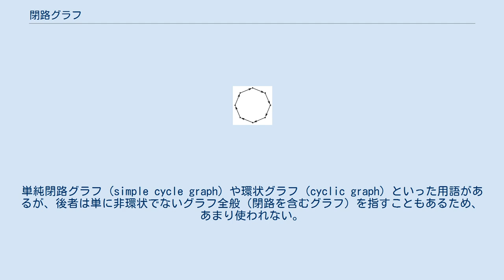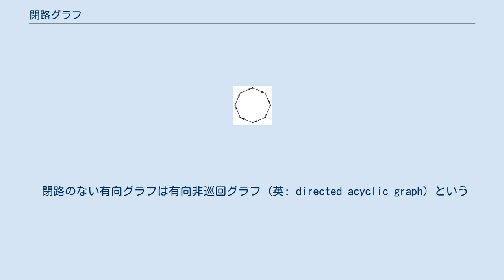閉路グラフ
長さ6の閉路グラフ 閉路グラフ（へいろグラフ、英: cycle graph）は、グラフ理論において1つの閉路から成るグラフをいう。
言い換えれば、いくつかの辺が相互に連なって1つの輪を形成しているグラフである。
n個の辺による閉路グラフを Cn と表記する。
Cn においては、辺と頂点の数は等しく、各頂点の次数は常に2である。
つまり、各頂点は常に2つの辺と接合している。
 「閉路グラフ」にはいくつか類義語がある。
単純閉路グラフ (simple cycle graph) や環状グラフ (cyclic graph) といった用語があるが、後者は単に非環状でないグラフ全般（閉路を含むグラフ）を指すこともあるため、あまり使われない。
多角形、n角形という呼び方をする場合もある。
頂点が偶数個の閉路を偶閉路 (even cycle)、頂点が奇数個の閉路を奇閉路 (odd cycle) と呼ぶ。
 閉路グラフには、以下の性質がある。
 さらに 長さ8の有向閉路グラフ 有向閉路グラフ (英: directed cycle graph) は辺に向きのある閉路グラフであり、全ての辺は同じ向きになっている。
 有向グラフにおいて、それぞれの有向閉路から少なくとも1つの辺（枝）を含んでいる枝集合を帰還枝集合 (feedback arc set) と呼ぶ。
同様に、それぞれの有向閉路から少なくとも1つの頂点を含んでいる頂点集合を帰還頂点集合 (feedback vertex set) と呼ぶ。
 有向閉路グラフの各頂点は常に入次数が1で、出次数が1である。
 有向閉路グラフは、巡回群におけるケイリーグラフである（外部リンクの Trevisan 参照）。
 閉路のない有向グラフは有向非巡回グラフ (英: directed acyclic graph) という